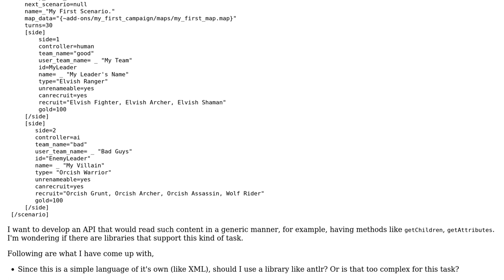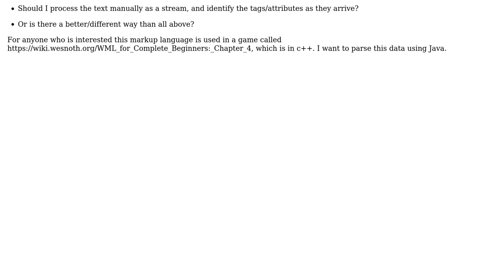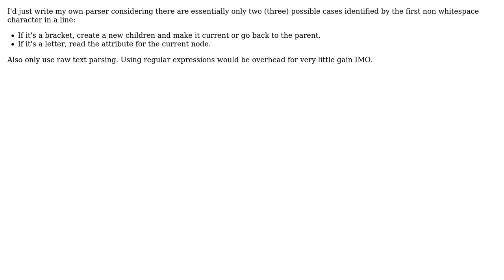Software Engineering: What is a good strategy for reading XML like hiearchical text data?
With thanks & praise to God, and with thanks to the many people who have made this project possible! | Content (except music & images) licensed under CC BY-SA | Music | Images & others | With thanks to user Mario user Can't Tell and the Stack Exchange Network Trademarks are property of their respective owners. You are responsible for your own actions.